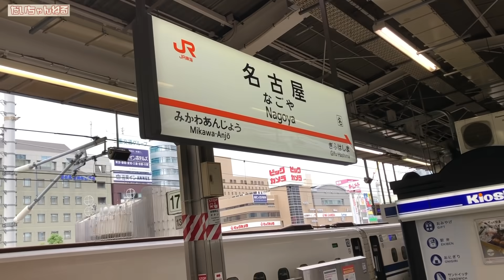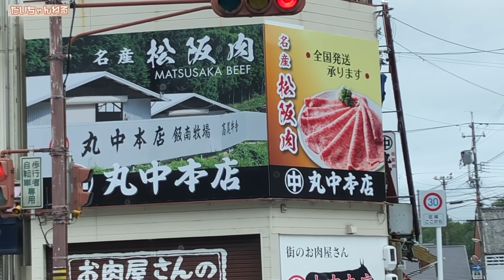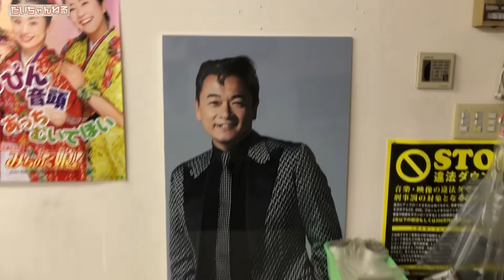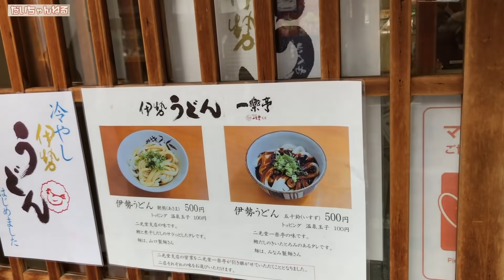【 祝！300回記念 】伊勢神宮参りに行ってきました【 昭和 の 演歌 歌手 北川大介 の だいちゃんねる 】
今回の動画はだいちゃんねる配信300回記念動画です。三重県の松阪にあるディスクイン村井楽器さんのお二人にご案内いただきお伊勢参りをしてきました。だいちゃんと一緒にお伊勢参りするような気分でお楽しみください。

70年代 ヒット曲メドレー フォーク 昭和の名曲まとめ ♪♪♪ 邦楽70年代ヒットソングメドレー j pop 70s

1992年専修大学商学部卒業（ゴルフ部所属）
1993年米国ゴルフ留学
 1998年8月26日日本クラウンよりデビュー

2015年1月7日25thシングル『波止場酒』（水木れいじ 作詩/叶弦大 作曲/前田俊明 編曲）
2015年2月17日日本クラウンヒット賞「旅の居酒屋」ヒット賞受賞
2015年7月1日26th・27thシングル『横濱の踊り子』（喜多條忠 作詩/叶弦大 作曲/若草恵 編曲）2タイプ同時発売
2015年８月12日～16日舞台「南の島に雪が降る」及川一等兵役
2015年11月4日17thアルバム『北川大介全曲集』発売
2015年12月18日「クリスマスディナーショー」新横浜プリンスホテル
2015年12月30日「第５7回輝く！日本レコード大賞」出演・作詞賞「横濱の踊り子」歌唱
2016年2月1日日本クラウンヒット賞「横濱の踊り子」ヒット賞受賞
2016年6月8日28thシングル『男と女』（たきのえいじ 作詩/叶弦大 作曲/丸山雅仁 編曲）発売
2016年11月2日18thアルバム『北川大介全曲集』発売
2016年12月18日「愛をありがとうディーナーパーティー」明治記念館
2016年12月19日「クリスマスディナーショー」ホテル阪神
2017年1月27日 日本クラウンヒット賞「男と女」ヒット賞受賞
2017年6月7日3rdDVD「北川大介DVDムービーコレクション」発売
2017年2月22日29th・30thシングル”横濱”シリーズ三部作完結編『横濱のブルース』（伊藤薫 作詩/叶弦大 作曲/丸山雅仁 編曲）2タイプ発売
2017年2月27日「ディナーショー」穴原温泉吉川屋
2017年7月20周年記念富士山登頂成功
2017年8月仮面ライダーエグゼイド出演
2017年8月23日31thシングル”横濱”シリーズ三部作完結編『横濱のブルース』（伊藤薫 作詩/叶弦大 作曲/丸山雅仁 編曲）銀盤発売
2017年10月7日19thアルバム『北川大介全曲集』発売
2017年10月山村美紗サスペンス狩矢警部親子シリーズ出演
2017年12月27日20thアルバム『四唱節「女」』カバーアルバム発売
2018年2月日本クラウンヒット賞「横濱のブルース」ヒット賞受賞
2018年2月21日32thシングル『菜七子』（岡田冨美子 作詩/叶弦大 作曲/若草恵 編曲）発売
2018年2月22日「20周年リサイタル」中野サンプラザ
2018年4月「20周年ディナーショー」金沢テルメ
2018年5月「20周年コンサート」前橋市民文化会館
2018年6月6日4thDVD「北川大介DVDありがとう20周年リサイタル」発売
2018年6月「20周年ディナーショー」旭川アートホテル
2018年7月「20周年ディナーショー」木更津ワシントンホテル
2018年9月「20周年コンサート」高崎市民文化会館
2018年10月「20周年ディナーショー」大阪大成閣
2018年11月「平尾昌晃メモリアルチャリティーゴルフ大会」優勝
2018年12月「第51回作詩大賞」出演
2018年12月2日33hシングル『噂の湘南漁師町』（はまだゆうこう 作詩/岡千秋 作曲/矢野立美 編曲）発売
2019年2月日本クラウンヒット賞「菜七子」ヒット賞受賞